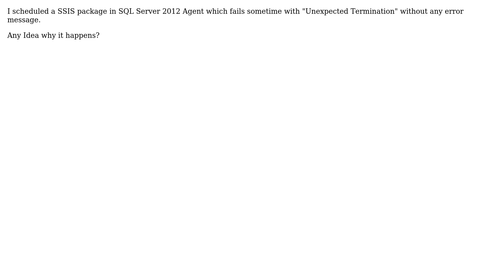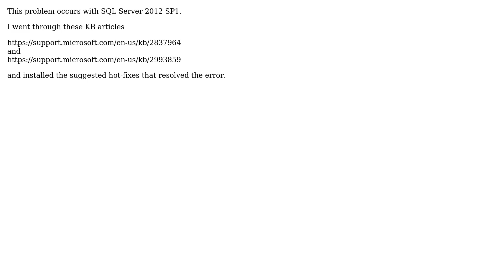Databases: SSIS package Job Fails with Unexpected Termination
With thanks & praise to God, and with thanks to the many people who have made this project possible! | Content (except music & images) licensed under CC BY-SA | Music | Images & others | With thanks to user Tom V user Rajesh Ranjan and the Stack Exchange Network Trademarks are property of their respective owners. You are responsible for your own actions.